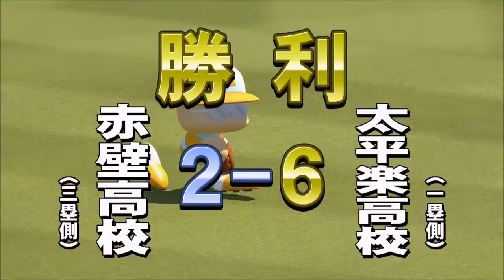【パワプロ・サクセススペシャル：実況】#２１ 太平楽サクセスチャレンジ②北雪キャラを使用してサクチャレ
・パワプロ
・ドラクエ
・三国志
・スパロボ
などなど